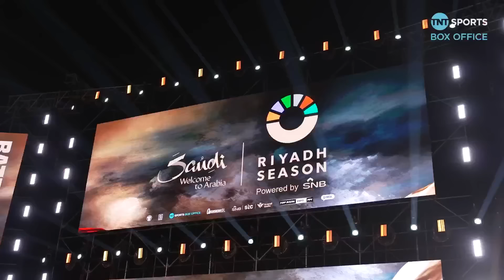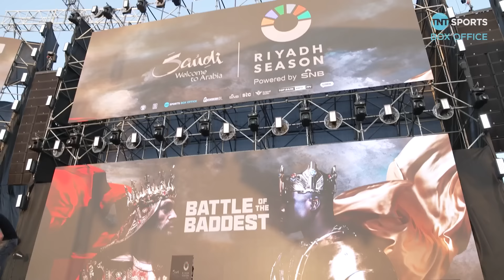🇸🇦 Buncey's Fight Week Diary: Behind-The-Scenes of FuryNgannou 💥🥊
Join Steve Bunce for an electrifying behind-the-scenes look at Fight Week, building up to the epic FuryNgannou showdown ✨

Watch Tyson Fury v Francis Ngannou LIVE on TNT Sports Box Office on Saturday 28 October.

Get your Discovery + pass now to experience UEFA Champions League and Europa League drama, exclusive Premier League action, plus Premiership Rugby, MotoGP, Boxing, UFC, WWE and more ▶️